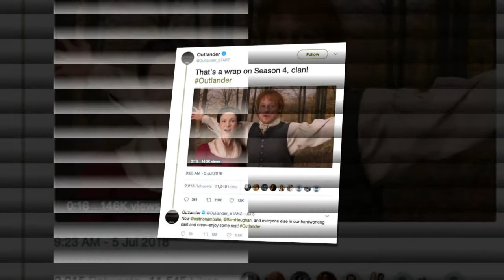Outlander: Will Caitriona Balfe’s trip down the aisle finally quiet the chatter?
Outlander exec says 'aggressive' shipping is 'not healthy for our cast'